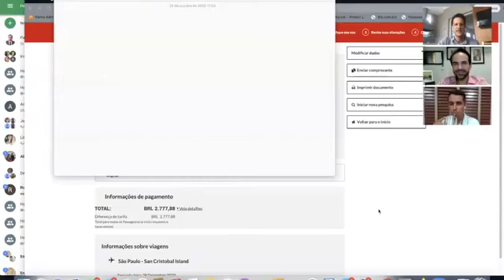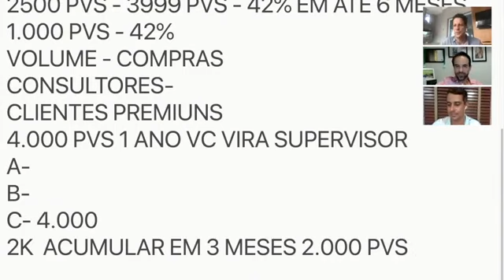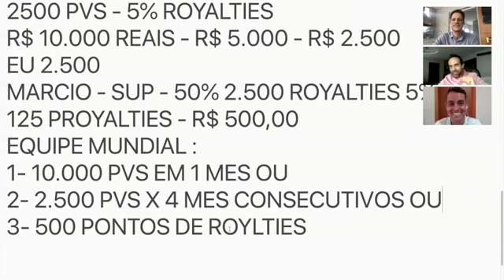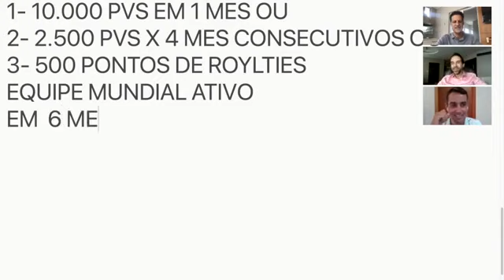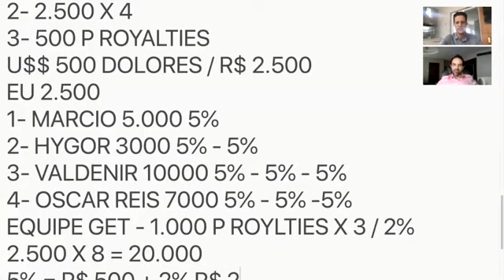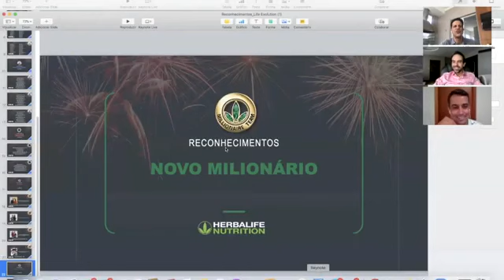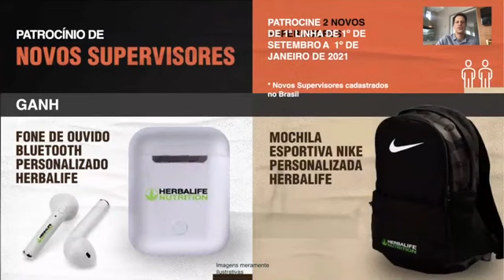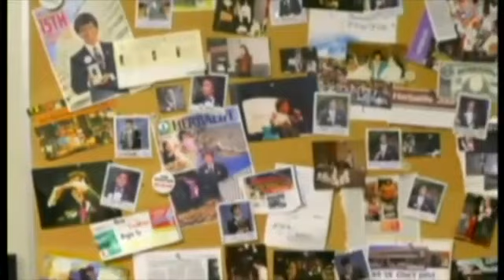Plano de Marketing da Herbalife c/ depoimentos e Pres. Executivos Duplo Diamante Henrique Meninberg